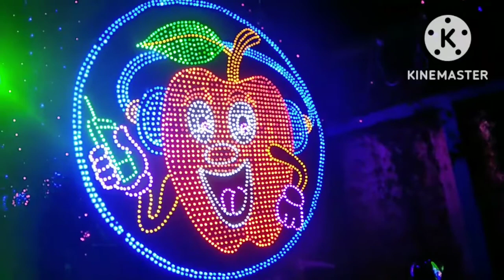Kali Puja at Kolkata || Amar Street || Kali Pujo 2022 || Fata Kesto || Journey with Sushmita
In this vlog you will see amar street kali puja 2022